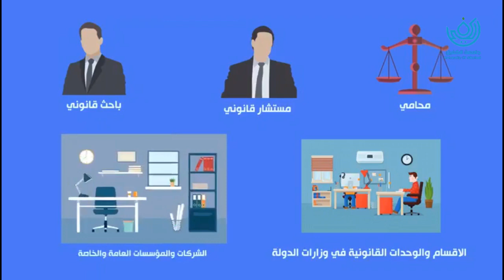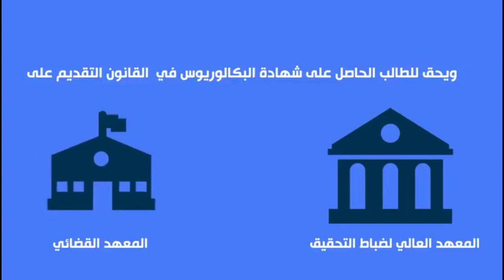جامعة الكفيل - كلية القانون